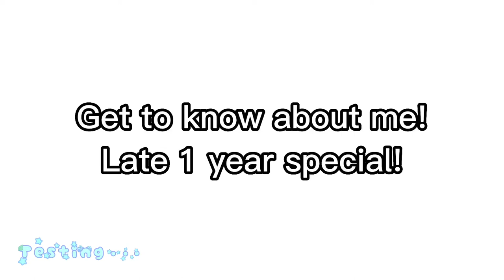Get to know about Me! | late 1 year special